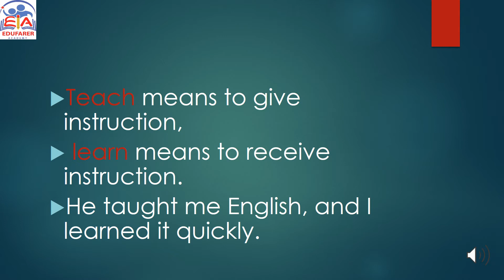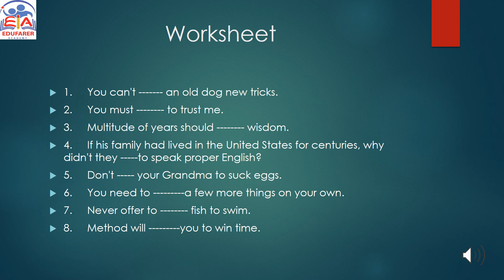Learn vs Teach I Bangla Lecture I Common Mistakes I Edufarer Academy I Tahmina Borna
Difference between learn and teach.
Worksheet
1. You can't an old dog new tricks.
2. You must to trust me.
3. Multitude of years should wisdom.
4. If his family had lived in the United States for centuries, why didn't they to speak proper English?
5. Don't your Grandma to suck eggs.
6. You need to a few more things on your own.
7. Never offer to fish to swim.
8. Method will you to win time.

Solution
1) teach 2) learn 3) teach 4) learn 5) learn teach 6) learn    7) teach
 8) teach